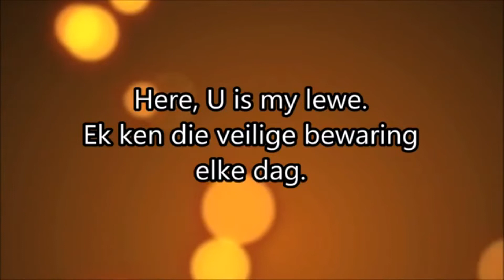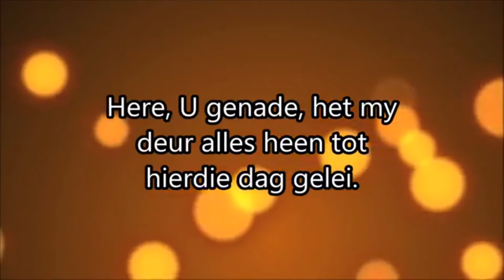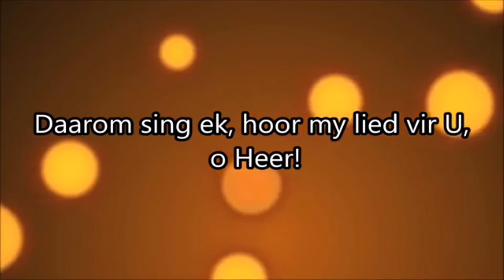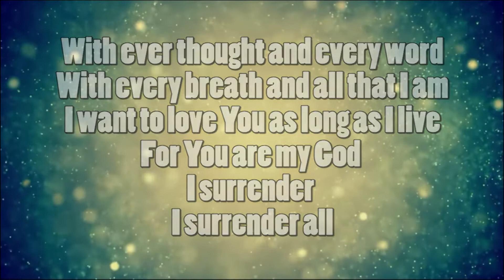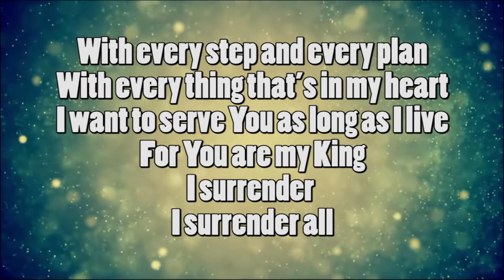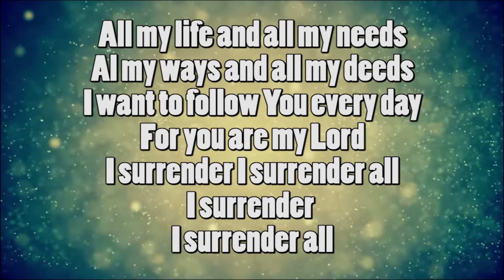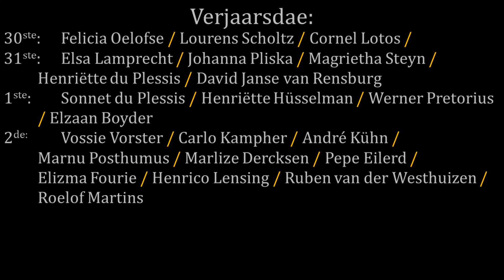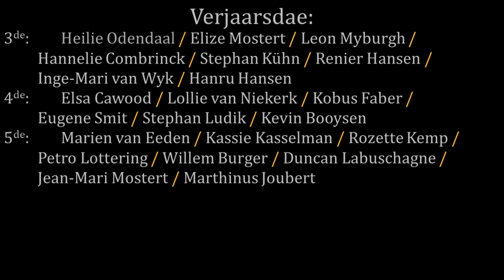30 Augustus Wonderlike verlossing op 'n aaklige manier – Ds. Heinrich Viljoen